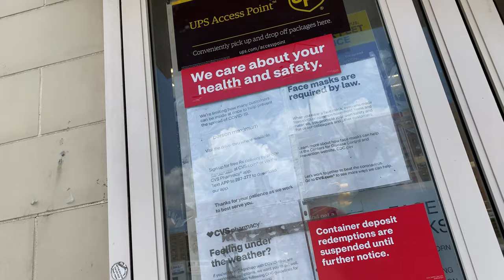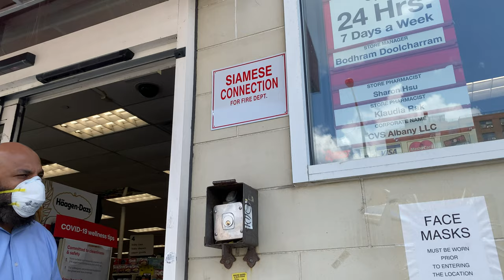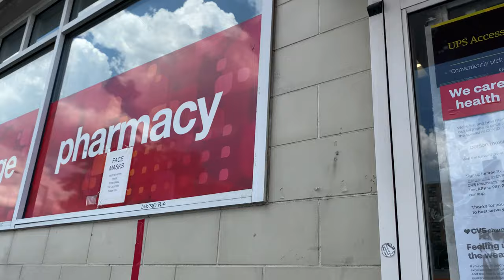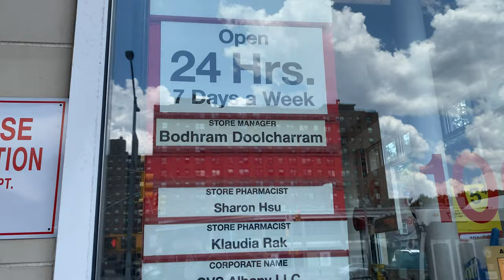NON MASK WEARER Confronts CVS Manager for DISCRIMINATION for MEDICAL or RELIGIOUS REASONS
for my blog post about this
 EXEMPTIONS for Face Covering from Arizona State Website – Can it Be the Same In Your State?